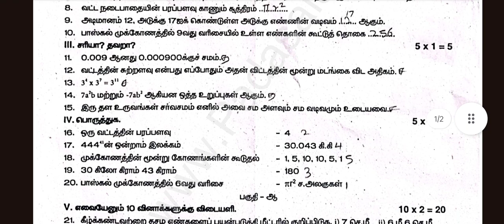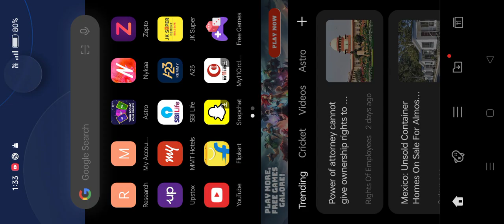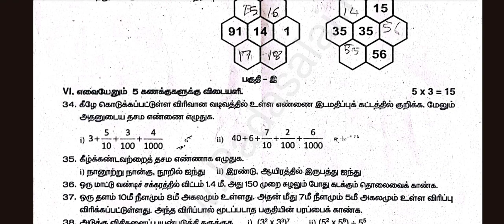TN வகுப்பு 7 கணக்கு அரையாண்டு பொதுத் தேர்வு மாதிரி வினாத்தாள் - Mathematics